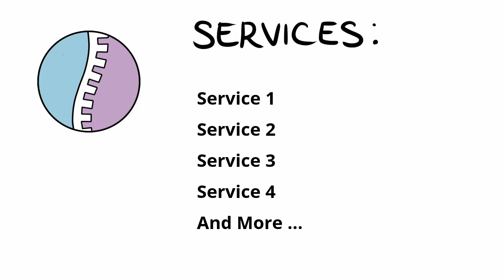Chiropractor Whiteboard Female-video clinic service-business background video comnmercial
This customized explainer video for your business , product or service:The video is produced according to your needs which will fully replicate your brand. Unlimited revisions till you are fully satisfied .

( VIDEO SOLD AS IT IS )  ALL SALE ARE FINAL : Price: $200
100% SATISFACTION GUARANTEE !

5 to 7 days Delivery
When messaging me, please include AS MUCH INFORMATION as possible. This will help expedite the order process. Please include Business  Website or Email, any reference material, logos, budget, etc.Much obliged...

WHAT’S INCLUDED:
Background Imagery
43 Seconds Running Time
VRHuman Type Male Or Female spokeperson / Animation/ Whiteboard
Intro/Outro/
Titles/Text/Logos
Background Music/Optional
And Much Much More!
File Format
MP4

What's New?

Introduction:
Best way to financial freedom

Market Health
Full beauty product line and exclusive skin care offers

500,000 Advertising Credits Absolutely - FREE - Generate Leads for ANY Business

Your level of success in attaining the results claimed in this video will require work, time and effort.We have taken reasonable steps to ensure that the information on this video is accurate, but we cannot represent that the website mentioned in this video are free from errors. You expressly (agree) to use our websites (as it is) I won't put anything here that I haven't verified and/or personally used myself.